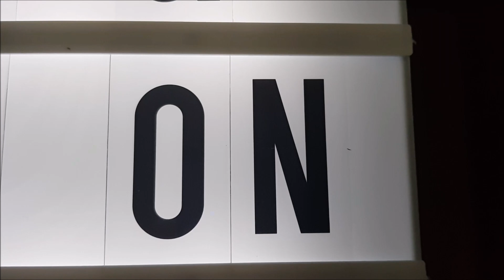Eric and Shaun Try out A 3D pen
watch to see how we get on trying out Erics 3D pen that he got a few months ago

EM&ST